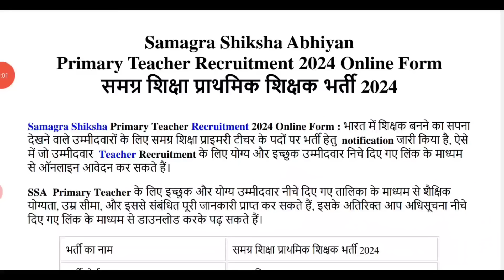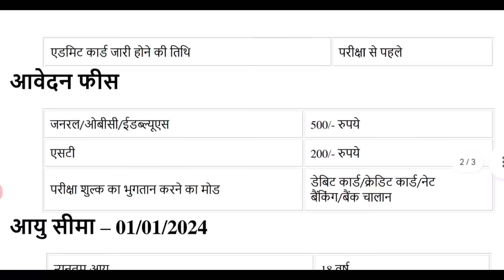primary teacher bharti 2024, सर्व शिक्षा अभियान भर्ती 2024, primary teacher recruitment 2024,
सर्व शिक्षा अभियान भर्ती 2024 Apply Online form / primary teacher recruitment 2024 No Exam / 8th Pass /Sarva Siksha Abiyaan Bharti 2024 / सर्व शिक्षा अभियान भर्ती 2024 Apply Online /

/Sarva Siksha Abiyaan Bharti 2024
govtjob portals , sarv siksha abhiyan bharti 2024 newgovtjobvacancy 2024 sarvsikshaabhiyanbharti2024 bank recruitment 2024
topic:-
primary teacher recruitment 2024
anganwadi bharti 2024,anganwadi bharti 2024,
govt job in feb 2024 , latest govt job in feb 2024 में 5 बड़ी भर्तियां, Government Jobs in jan 2024,
72,000 Vacancies , govtjob portals

2024 में आने वाले सरकारी नौकरी|Upcoming Vacancy ( Recruitment) in 2024 | 2024 Job Vacancy jan, upcoming new vacancies in jan 2024, new job notification in jan 2024
2024 में आने वाले सरकारी नौकरी|Upcoming Vacancy

topic:-
new upcoming vacancies in jan 2024
new vacancy 2024
sarkari naukri
sarkari result
new vacancy
government job vacancy 2024
anganwadi supervisor
new vacancy
sarkari naukari
new job
bank job
12th pass govt jobs 2024
railway vacancy 2024
job alert
sarkari job
10th pass govt jobs
12th pass government jobs